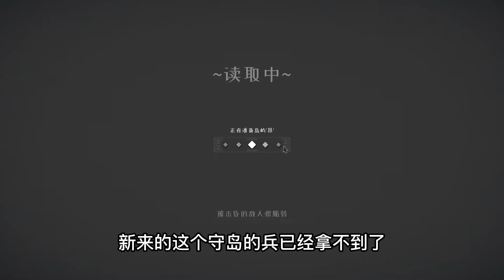绝境北方07：小岛房子多，喜提一波金币！